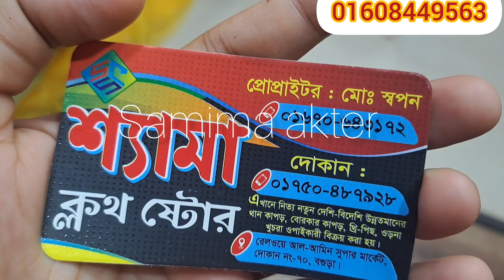যা নিবেন ৬০ টাকা গজ💥কম দামে গজ কাপড়ের সন্ধান,অবাক করা দামে নেট গজ কাপড়